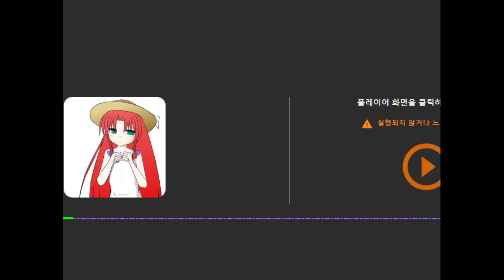[동방프로젝트] 여름이다!